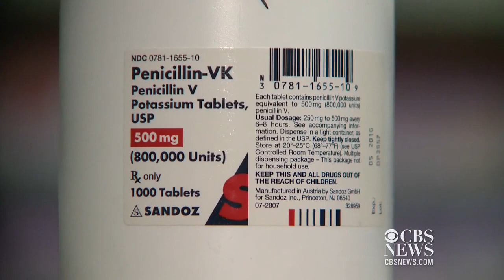Study links common antibiotic to heart deaths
New research has uncovered a correlation between the antibiotic Clarithromycin and an increase in heart deaths. Despite the connection, researchers say the risk is small, and that doctors shouldn't alter the way they administer the drug. CBS News' Michelle Sigona reports.